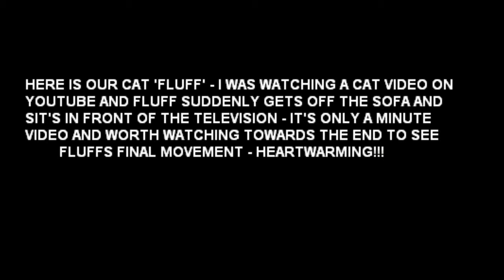cat's television friend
our cat fluff, seen another cat on television - have a look at the short video to see what happened